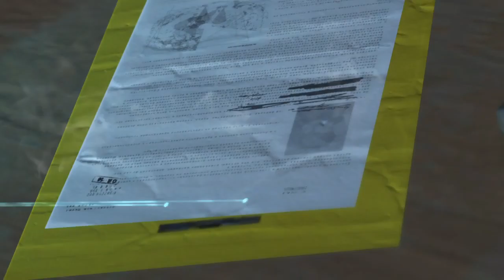METAL GEAR SOLID V: THE PHANTOM PAIN part 26